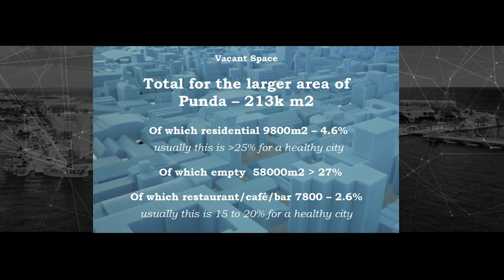Speculative thinking: prototyping new worlds | Ellen Bokkinga | TEDxCuracao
Ellen will offers the attendees a tour along weird, edgy but not-so-far-from-reality ideas from art, design, and architecture. It’s her plea for a free space for thinking with an emphasize on language being an important instrument for getting valuable ideas out of heads.

Ellen Bokkinga is an idea developer, writer and founder of The New Verbalizers. She has contributed in thinking about new ideas and visions in a range of industries, and is involved in various projects that stimulate imagination and speculative thinking. Ellen believes that everybody has at least one good idea in them, and encourages to dream.